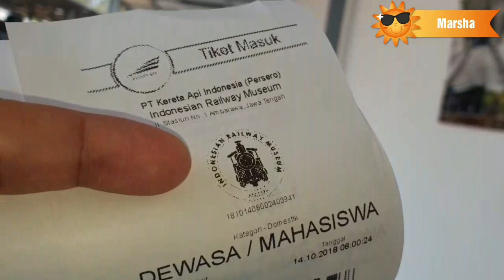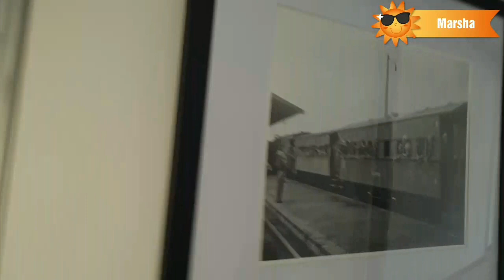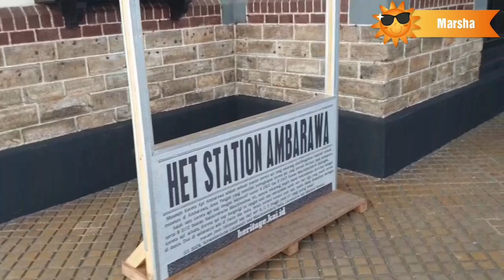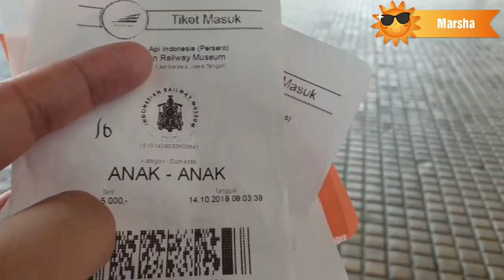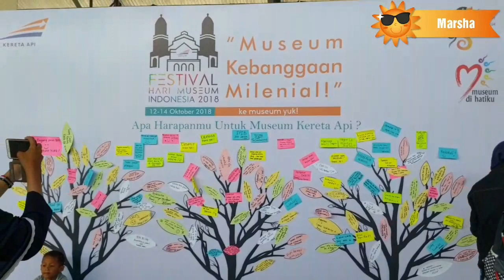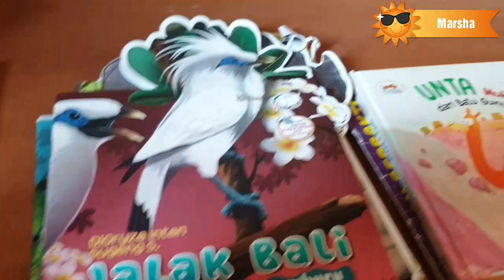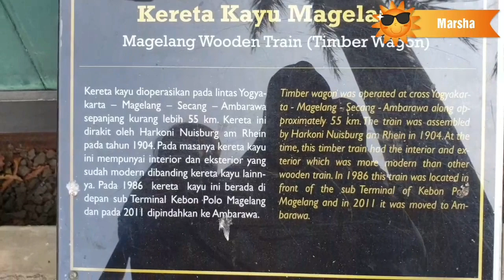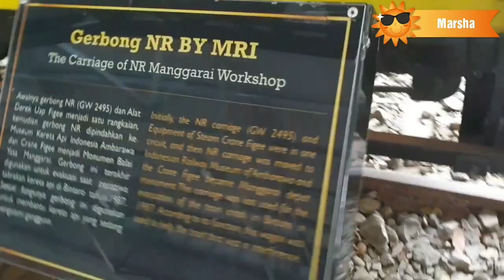Wisata Hits di Semarang | Marsha Naik Kereta Uap di Museum Kereta Api Ambarawa😍😍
Assalamualaikum...
Hai Teman Teman... Hari Minggu kmrn Marsha pengen naik kereta uap di museum kereta api ambarawa. Ini kali kedua marsha naik. Sebelumnya marsha sudah pernah naik teman teman... tapi msh kecil sekitar usia 2 tahunan. Kalau kenzo ini pertama kalinya... hehe ternyata di museum kereta api ada kereta pustaka jg lho teman teman... yuk lihat selengkapnya keseruan marsha kenzo berada di museun kereta api dan jg naik kereta uap nya... jgn lupa like dan subscribe ya teman teman agar teman teman bisa tau kalau marsha upload video baru... Terimakasih...😍🙏👍
Wassalamualaikum.